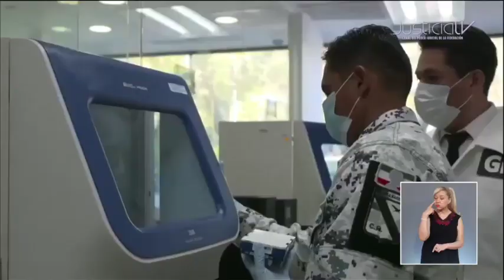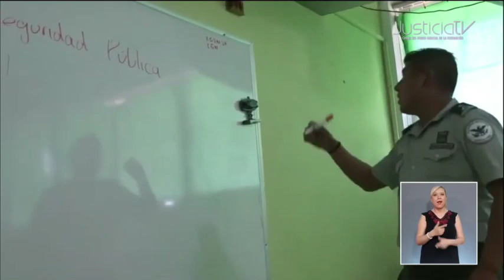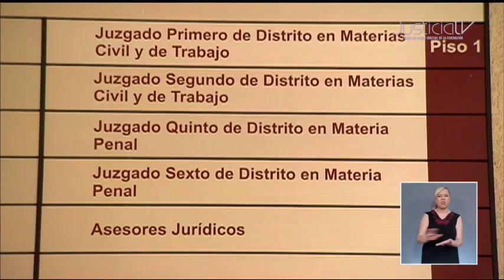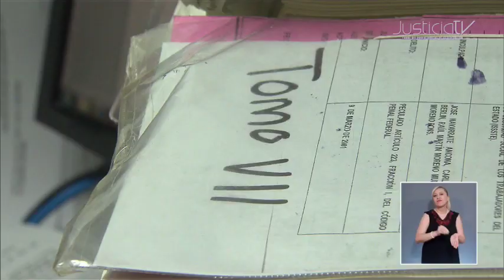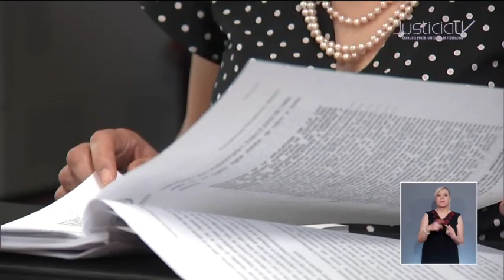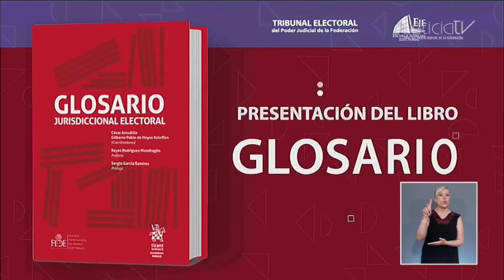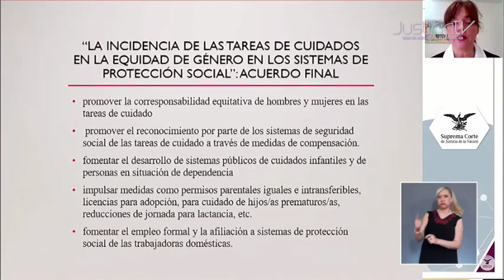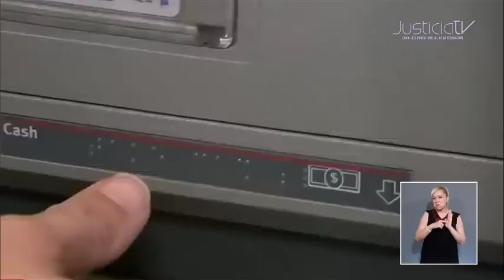Noticiero nocturno del Canal del Poder Judicial de la Federación 25 abril 2023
Acompáñanos en Poder Informativo con Oscar González, el noticiero nocturno del Canal del Poder Judicial de la Federación.

Este martes 25 de abril en el noticiero nocturno:

• La Corte invalidó disposición que impedía el ingreso a la guardia nacional a personas sentenciadas por un delito.

• La segunda sala de la corte revisará petición de revocar suspensión decretada en la primera parte de la reforma electoral.

• Precariedad y bajos salarios lo que enfrentan las mujeres en el ámbito laboral.

• Menos del 50 por ciento de los juicios de pensiones alimentarias y de guarda y custodia se resuelven al año.